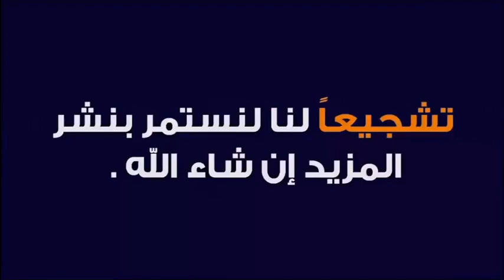أبحث عن زوج صالح و متدين للزواج ؟ 🕌 الدكتور طيب كريبان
جديد 2021 : أبحث عن زوج صالح و متدين للزواج ؟ 🕌 مع الدكتور طيب كريبان
 ▬▬▬▬▬▬ஜ۩☺۩ஜ▬▬▬▬▬
 ▬▬▬▬▬▬ஜ۩☺۩ஜ▬▬▬▬▬
⛔ أحبابي الكرام ، إذا أعجبكم الفيديو رجاءاً لا تنسوا :

 ▬▬▬▬▬▬ஜ۩☺۩ஜ▬▬▬▬▬
مواضيع سابقة

🕌 عَنْ أَبِي هُرَيْرَةَ، عَنِ النَّبِيِّ صَلَّى اللهُ عَلَيْهِ وَسَلَّمَ قَالَ:
 ▬▬▬▬▬▬ஜ۩☺۩ஜ▬▬▬▬▬
⚠️ توضيح مهم ❗

 ▬▬▬▬▬▬ஜ۩☺۩ஜ▬▬▬▬▬
# هاشتاغ الموضوع #